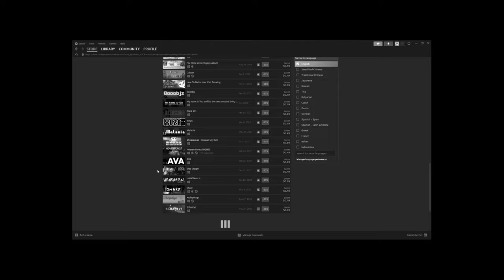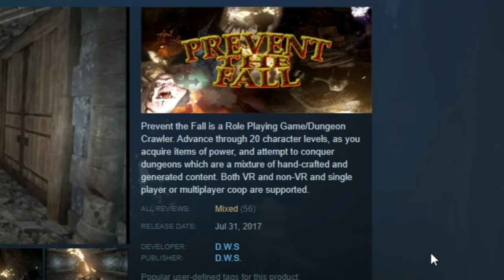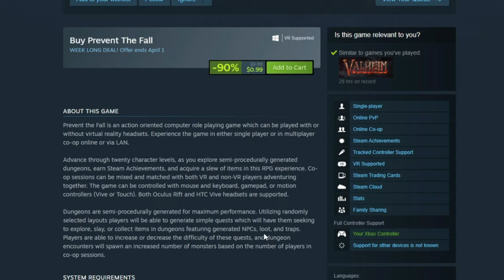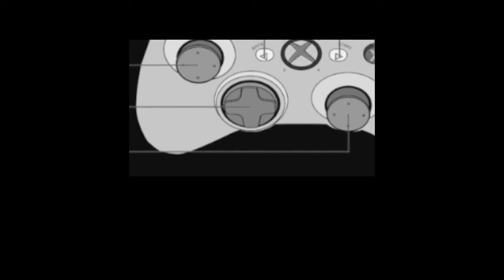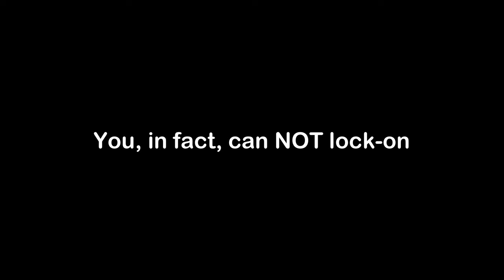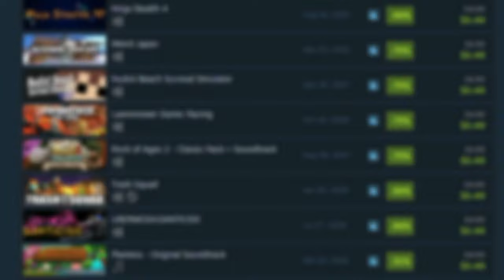I paid $0.99 for a SOULS-LIKE dungeon crawler…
Sorry if I sounded droopy during this video, it twas a tiring week. Regardless, I enjoyed this game, first dungeon-crawler (besides the strange Russian alien GOAB that one time). It has a stamina bar, dodge roll, and bosses, I'm sure Iron Pineapple would put a souls-like stamp on this game (maybe played it too, idk). I wonder how many people read the top of my descriptions. It's kinda like a small summary of my thoughts on the game and my tired brain after editing :D